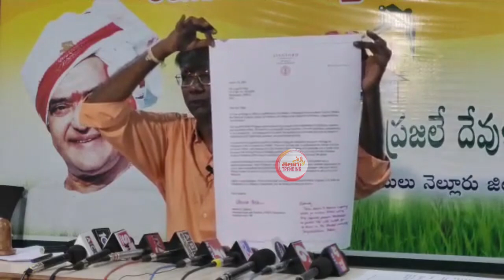కాకాణి పరువు తీసేసిన ఆనం| Anam Venkata Ramana Reddy Satires on Kakani GovardhanReddy@BharathiTVTelugu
కాకాణి పరువు తీసేసిన ఆనం| Anam Venkata Ramana Reddy Satires on Kakani Govardhan Reddy @BharathiTVTelugu